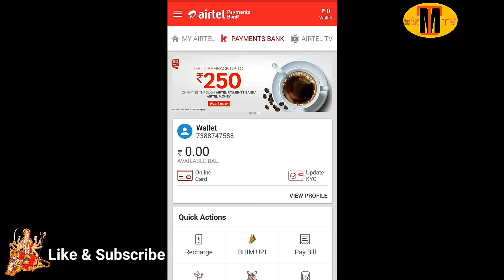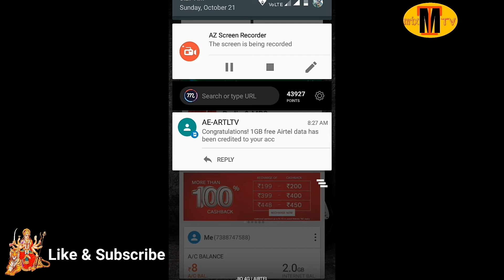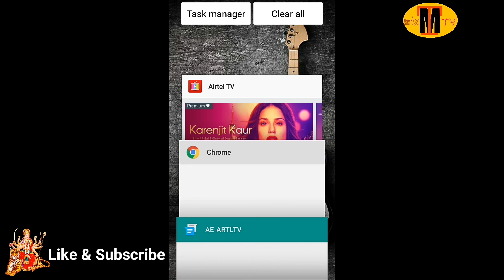Airtel free Internet 2018||Airtel free net 2018 bd||Airtel Diwali offer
11M view

Sab sapane hai honge pure kabhi.

Hai friends is video me bataya gaya hai ki aap Airtel user hai to free Internet ka labh kaise itha skte hai to iskeliye video ko dekhe.

To bane rahiye mere saath |
Mai bataunga is video me Puri Baat ||

Thanks Internet
Thanks YouTube